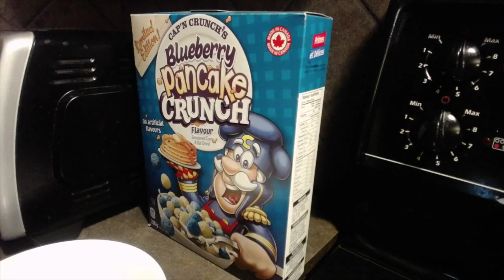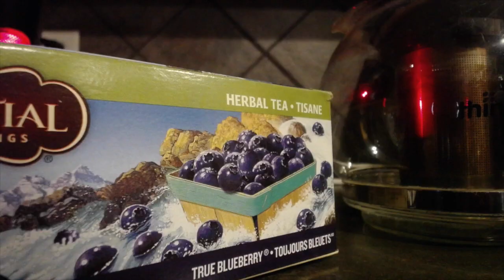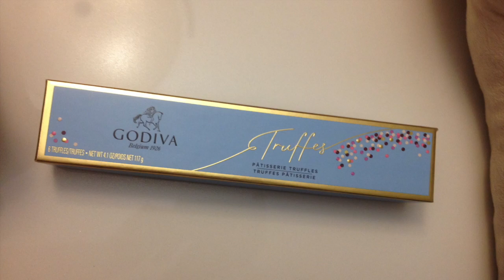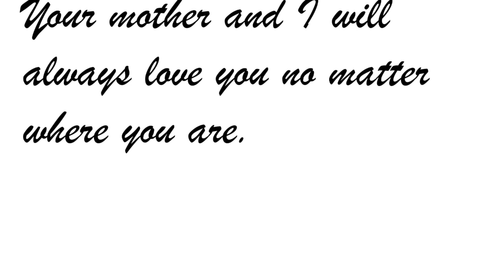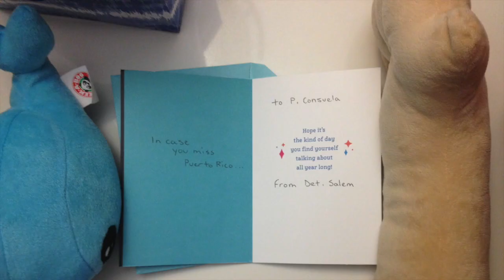Hubby's BIRTHDAY FINALE!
Hubby opens 1 gift a day every day, until our anniversary, Jan 28.

Afterthought: No one celebrates their birthday for an entire week, that's not a thing, we invented that. But in order to make the birthday finale big, with a convincing story line, this is what I came up with.

-Police Officer Fan Club
-Canadian YouTubers
-Budsies
-Birthday